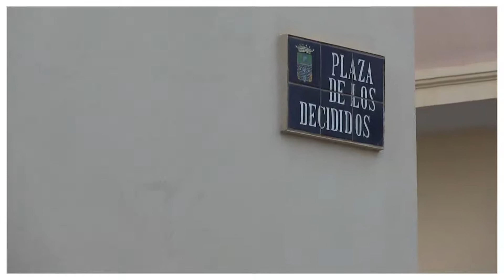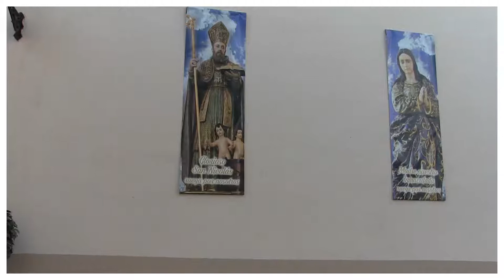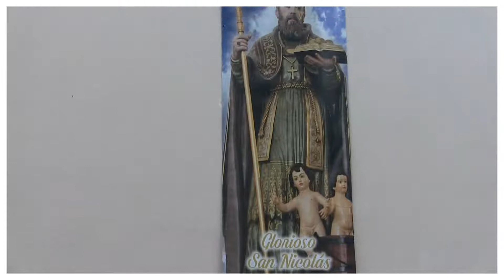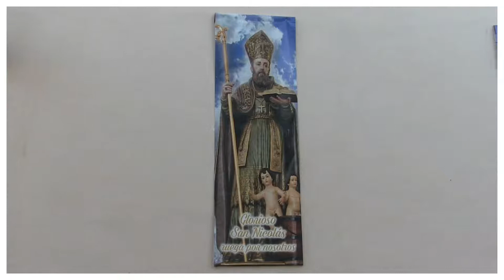Las cosas de Manolita&Doris Hablamos de Religión Alhama de Almeria Iglesia San Nicolas